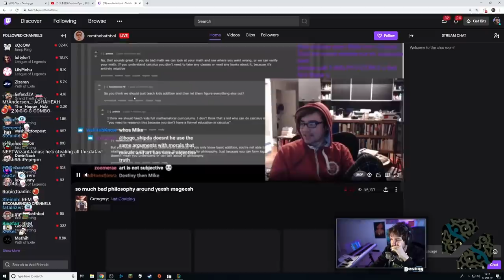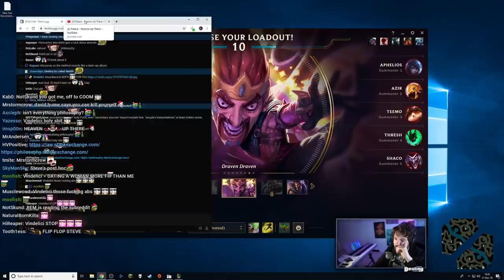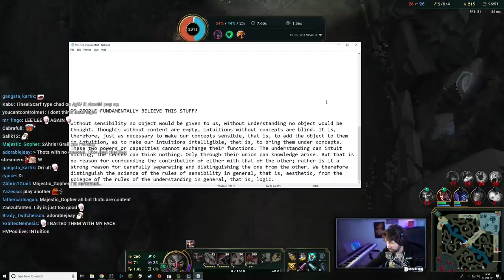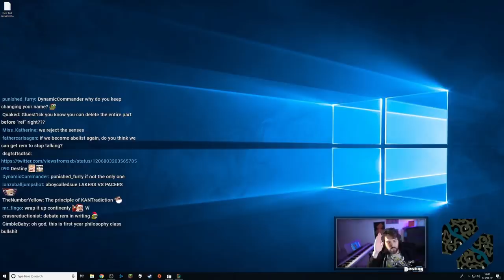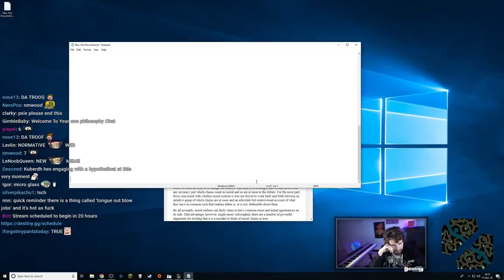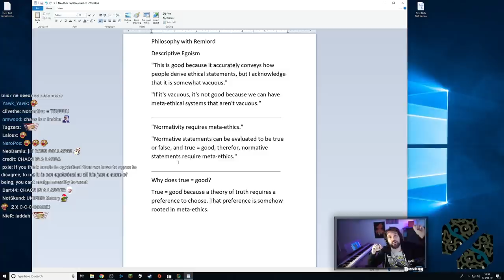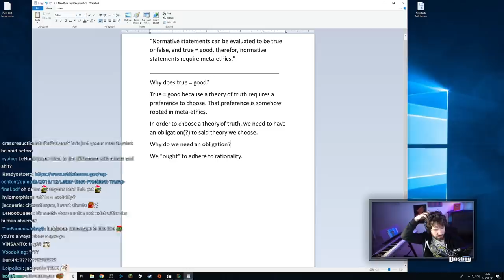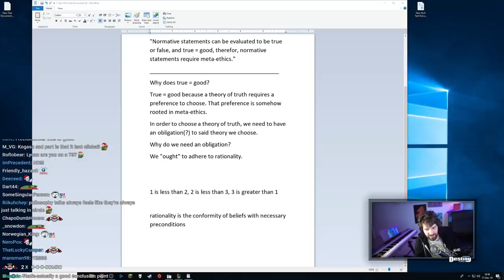Philosopher writing & moral realism debate ft. Remthebathboi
Click▼